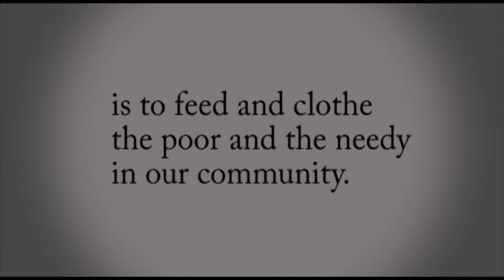Project Drop Off -007 promo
Come join us :
Dec. 8 @11:00am for our Christmas celebration and delivery of donations to Scott Mission at 12:00pm.
Dec. 9 @ 12:30 pm to deliver donations to the Toronto Alliance Church.
Everyone is welcome to help, families, teens, students and adults.

"For I was hungry and you gave me something to eat, I was thirsty and you gave me something to drink, I was a stranger and you invited me in" Matt. 25:35